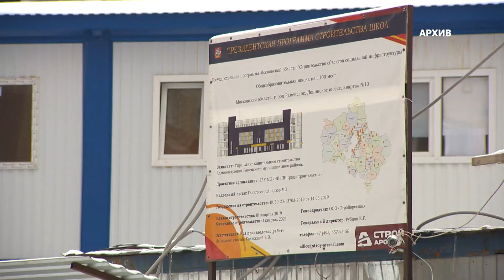Роман Терюшков проинспектировал ход строительства школы в Раменском.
Ровно месяц назад, член Правительства Московской области, министр физической культуры спорта, куратор Раменского городского округа Роман Терюшков, с рабочим визитом уже посещал строительство школы на 1100 мест в 10 –ом микрорайоне. К сожалению, с тех пор работы здесь, по сути не начинались. Поэтому очередной визит Романа Игоревича на строительство объекта «Образования» напрашивался самим собой. Дабы отслеживать процесс строительства объекта, инициативная группа жителей предложила создать в социальной сети Telegram чат, в который подрядчик, каждый день будет в непосредственном диалоге с жителями и рассказывать им о ходе работы.